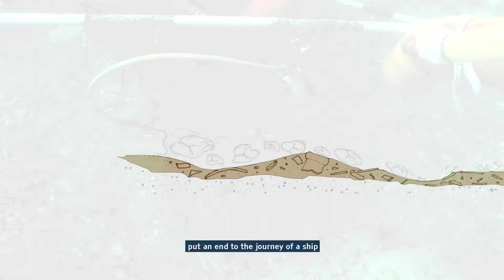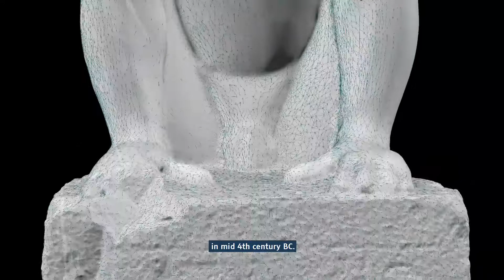"Nel mare dell’intimità. L’archeologia subacquea racconta il Salento" - La bellezza ritrovata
Video documentario realizzato da CETMA.
Nel mare dell’intimità. L’archeologia subacquea racconta il Salento è un progetto di Regione Puglia – Assessorato all’industria turistica e culturale, Dipartimento Turismo, economia della cultura e valorizzazione del territorio; Teatro Pubblico Pugliese – Consorzio Regionale per le Arti e la Cultura; Agenzia Regionale del Turismo Pugliapromozione; Aeroporti di Puglia; ENAC – Ente nazionale per l’aviazione civile; Polo biblio-museale di Brindisi; Polo biblio-museale di Lecce; Comune di Brindisi; Soprintendenza archeologia belle arti e paesaggio per le province di Brindisi Lecce e Taranto; Università del Salento – Dipartimento Beni Culturali; Museo archeologico. La mostra è l’ideale prosieguo della narrazione iniziata a Trieste con la mostra “Nel mare dell’intimità. L’archeologia subacquea racconta l’Adriatico(a cura di Rita Auriemma), dalla poetica espressione di Predrag Matvejević: il Mediterraneo è il mare della vicinanza, l’Adriatico è il mare dell’intimità(Breviario mediterraneo, ed. Garzanti 2007; Trieste, Salone degli Incanti, 16 dicembre 2017-1 maggio 2018; Il progetto di Brindisi si avvale di un comitato scientifico composto da Luigi De Luca (direttore del Polo biblio-museale di Lecce); Flavia Frisone, Riccardo Guglielmino, Katia Mannino (Università del Salento); Emilia Mannozzi (Polo biblio-museale di Brindisi); Maria Piccarreta (Soprintendenza Archeologia, Belle Arti e Paesaggio Brindisi Lecce Taranto); Giuliano Volpe (Consiglio Superiore dei Beni Culturali; Università di Foggia); Antonella Antonazzo, Luigi Coluccia, Giusi Giaracuni, Marcella Nuzzo (TPP) e Anna Lucia Tempesta (Museo Sigismondo Castromediano, Lecce).
La mostra è stata realizzata anche grazie alla collaborazione delle seguenti istituzioni: Museo Francesco Ribezzo di Brindisi; Museo Sigismondo Castromediano di Lecce; Museo Archeologico Nazionale di Taranto; Museo civico Emanuele Barba di Gallipoli; Museo del mare di Nardò; Area Marina Protetta e Mostra archeologica di Torre Chianca di Porto Cesareo; Museo del Castello Dentice di Frasso di Carovigno; Riserva naturale dello Stato Area Marina Protetta di Torre Guaceto; Museo dei grandi fiumi di Rovigo; National Museum of Contemporary Art di Atene; Federazione Archeologi Subacquei.
Il progetto di allestimento è stato curato da Giovanni Panizon con la collaborazione di STARassociati e Martina Di Prisco, mentre l’assistenza alla curatela di Rita Auriemma e Luigi De Luca è di Antonella Antonazzo. Le produzioni multimediali sono cura di CETMA-Dipartimento di Nuove Tecnologie e Design.